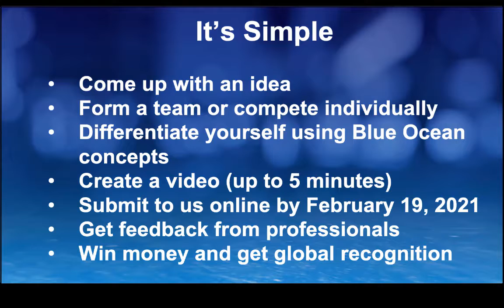United States Ad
This is video to help US students understand the value of participating in the Blue Ocean Student Entrepreneur Pitch Competition